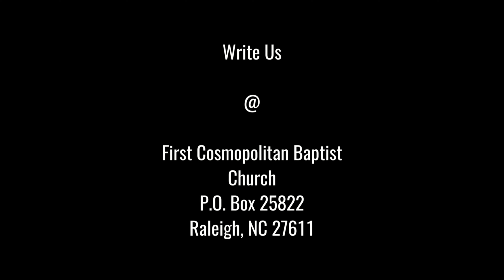God Knows Everything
Celebrating God's Love

I John 3:20